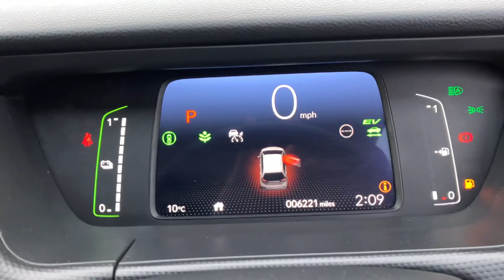22 December 2022